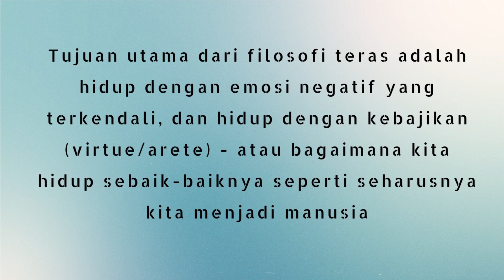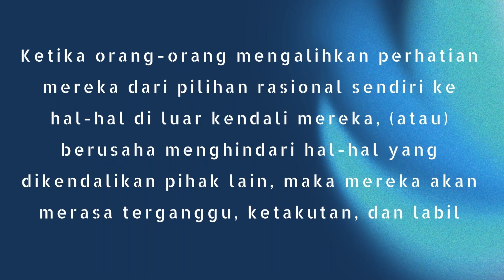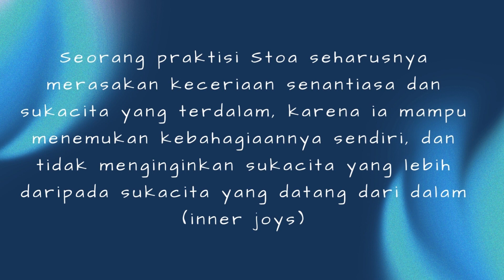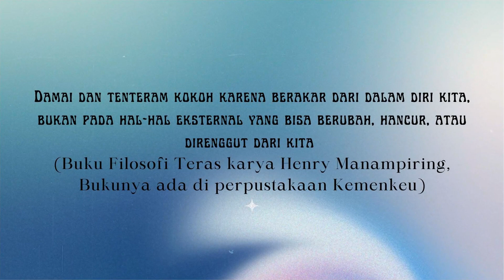Book Vlog "Filosofi Teras" by Henry Manampiring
Karya Peserta Lomba Kemenkeulib Literacy Competition (KECE) 2023
Nama Peserta: Diana Rulita
Asal Instansi: DJA
Lokasi Buku: Perpustakaan Pusat (Setjen), DJPK, DJP, dan ePerpus Kemenkeu